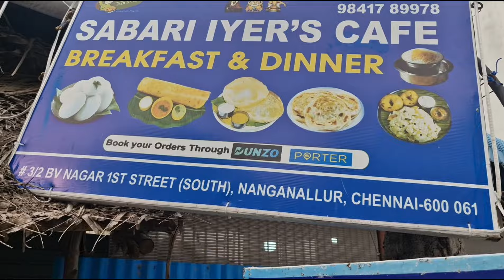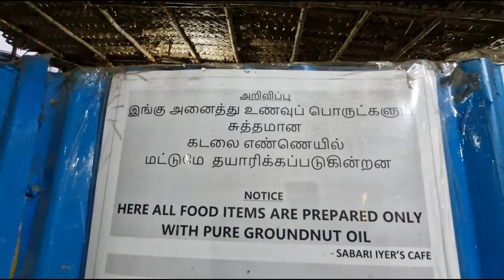Sabari Iyer's Mess in Nanganallur | Food Review review Tamil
Sabari Iyer's Cafe
No.3/2, BV Nagar, 1st St, south, Nanganallur, Chennai, Tamil Nadu 600061

Map Location: Sabari Iyer's Cafe
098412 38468